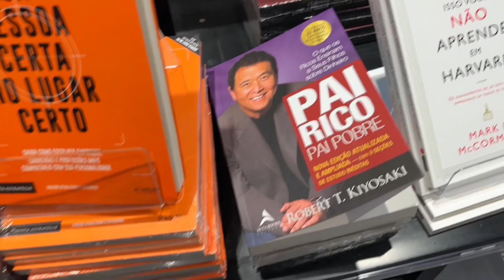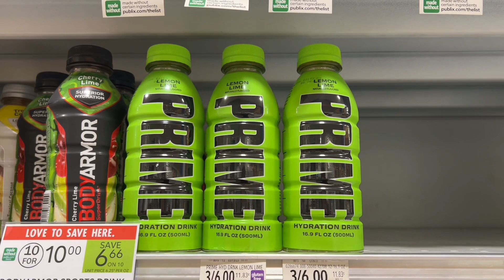Viajei pra Miami🇺🇸 e Conheci o Jeremy Fragrance! 17-22/07/23